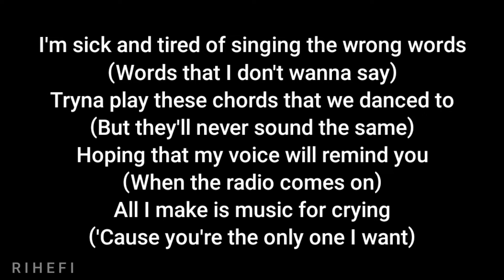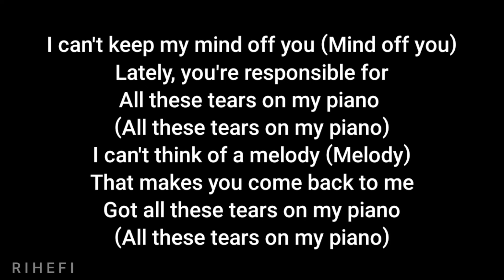Charlie Puth - Tears On My Piano (Acoustic Karaoke)